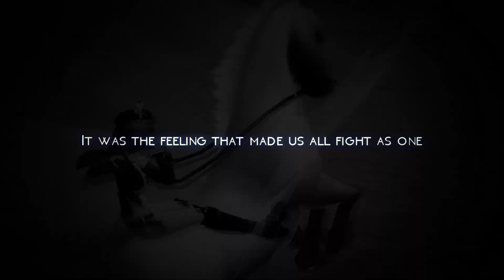Critical Mass ; Alicia Online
woop woop, new record in editing. just 2 days and one crashup xD

I don't know why it turned out like my New Horizon video. I tried to find some nice audio speeches and watched many equestrians videos (emv) and then i found this soundtrack with a selfmade speech on it. since i wasnt able to find anything else i tried my luck with this song and i think it turned out well.
there is also another project ongoing. xD

and IDK why i made an introduction of my horses. god knows why xD

Biggest thanks to Shiveria !!! she wrote the speech for me cuz i.. yeah suck in the vocabulary :D i love the dramatic end with the "dices are rolling".
this is for you girl ♥

I also got for a few years an own fb page. you can check it out if you want. for now i wont be active there cuz.. yeah, no use for it atm. maybe its because of the low number, idc xD
im ofc doing more stuff on my main FB. its linked on my channel

Edit Program
- Sony Vegas Pro 9.0 and 13.0